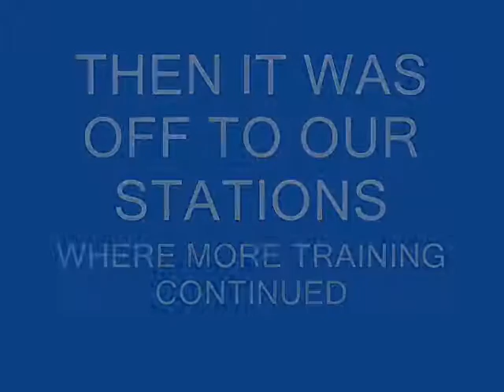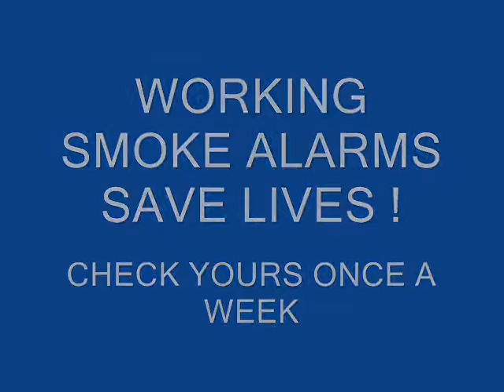Our pass out display and more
Recruit firefighters show off their new skills before going off to station for more training. Also a few extras.